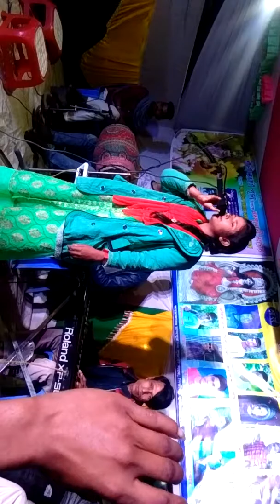Baul Sumona Sarkar Dinesh odomos HAL images